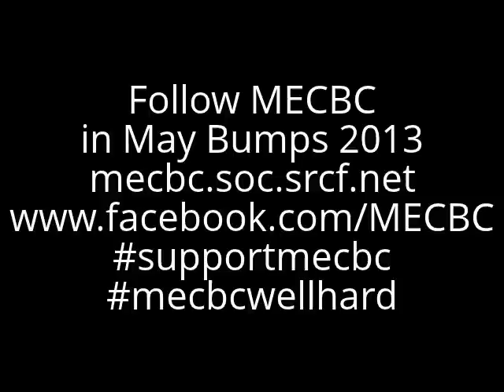Bumps Explained in 75 Seconds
Attempting to explain Bumps with 4 people pretending to be boats.